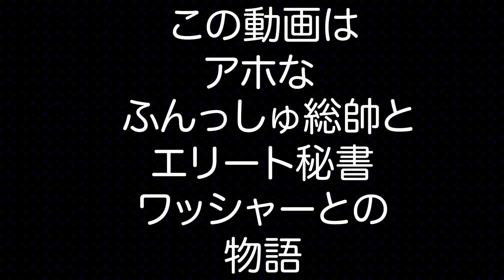天使のわらび餅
今回は、天使のわらび餅の商品をご紹介致します‼︎
2人は、羽根を授かる事ができるのか⁉︎
必見です‼︎

ジャンル:コメディ(コント風)

アホなフンシュ総帥とエリート秘書ワッシャーとの物語🍀
主に食レポ動画を上げてます😊
皆様に美味しい食材と笑いを届けれる様に頑張っていきます‼︎

笑いあり、笑いあり、笑いありな
独特なワールドをたくさんの方に
たくさんの幸せな動画をお届け致します‼︎

毎週、日曜日に配信してます‼︎

使用食材
天使のわらび餅商品

使用画像元
2021 Web-Guided.